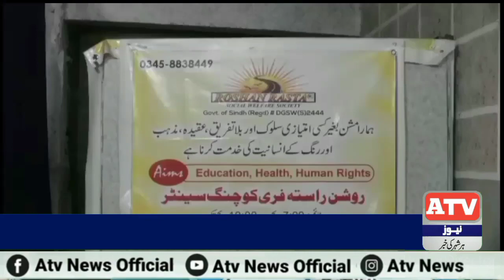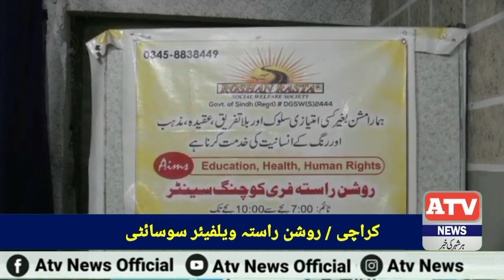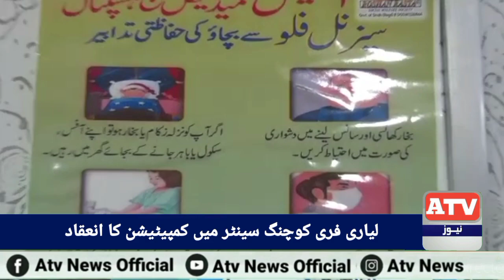Karachi Roshan Rasta Welfare Society Ke Janib Se Program Munqad Kiya Gya | ATV News Official